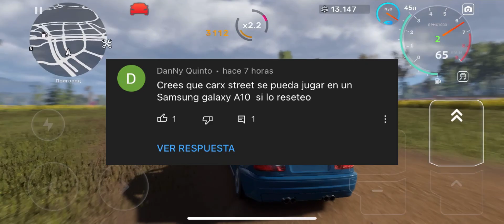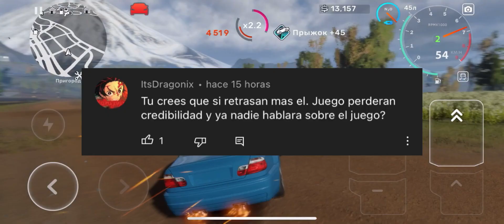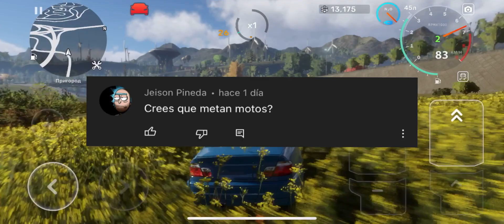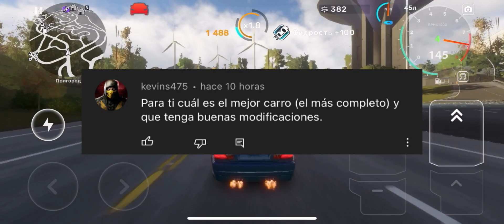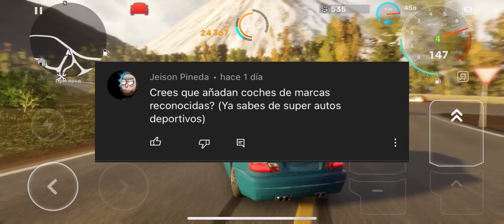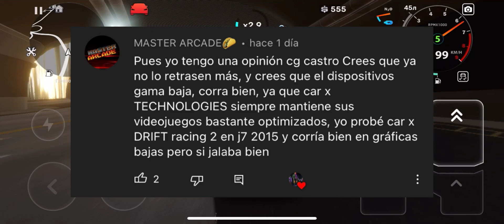Respondiendo Preguntas De Suscriptores Sobre CarX Street #01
Si quieres salir en los próximos videos no olvides dejar tu comentario haciéndonoslo saber y podrás ser uno de los siguientes en aparecer al inicio en la parte de los comentarios anteriores.
También cualquier idea o sugerencia la estaremos leyendo (Leemos absolutamente todo).